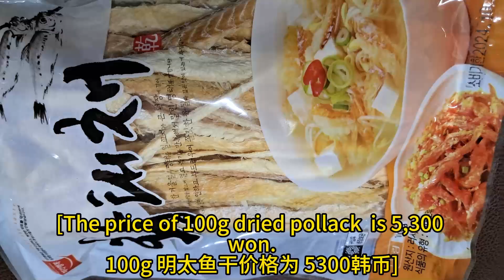首尔长寿米酒等（Seoul Longevity Makgeolli,etc)84----DZ5TT(动长5游感）